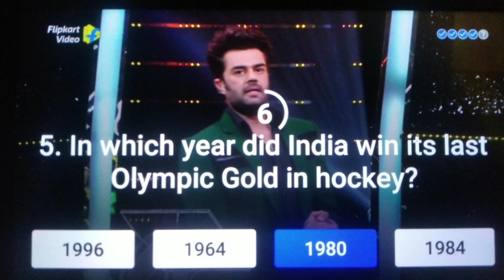Flipkart Beat The Genius Today 13 November Live Correct Answer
hello doston aaj ke is video me hum aapku batayenge flipkart beat the genius answer